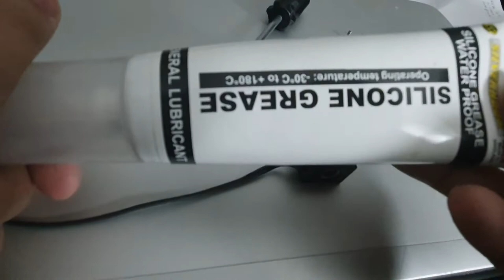fix solenoid diy co2 aquarium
fix a faulty co2 solenoid valve easily